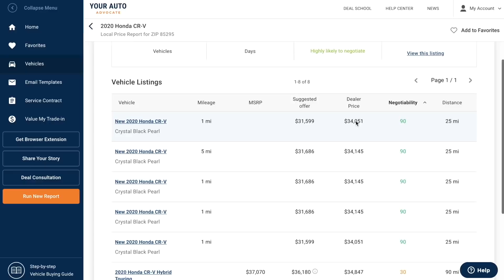I Can't Believe LUXURY Car Sales are SKYROCKETING | STOP BUYING SUCH EXPENSIVE CARS!!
Today Ray and Zach explain the current auto market regarding luxury retail sales increasing very rapidly. However, there's one thing stopping these sales from reaching their true potential!